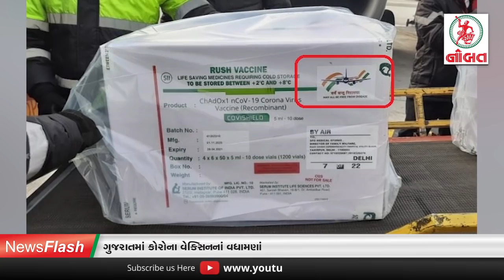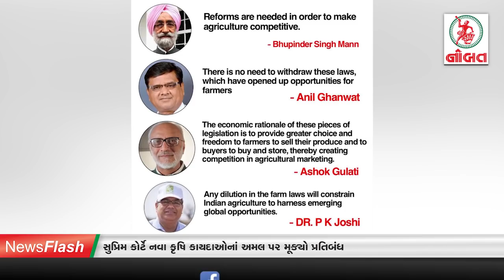નોબત ન્યૂઝ ફ્લેશ 12-01-2021 :- જામનગરમાં વેક્સિનેશન માટે 8 સ્થળોની પસંદગી